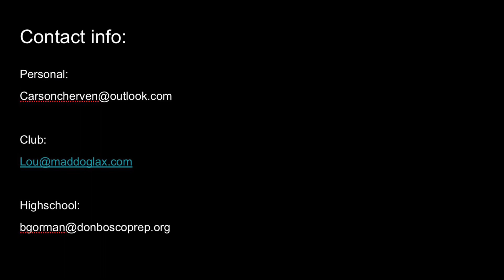Carson Cherven 2022 Lacrosse Highlights